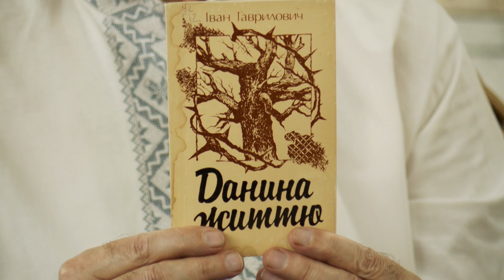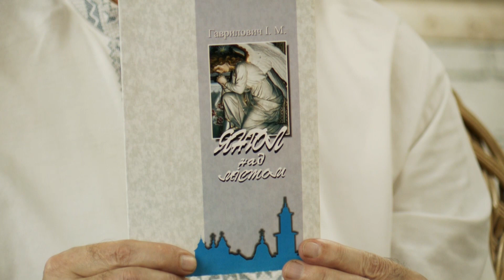Навзаєм. Іван Гаврилович